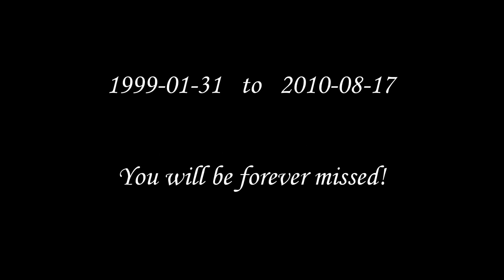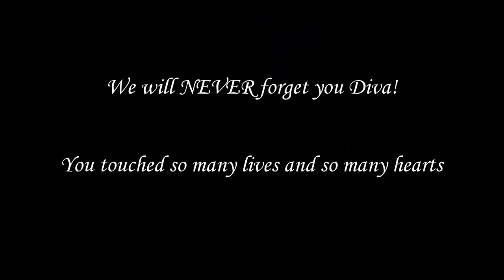In Loving Memory of Diva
A tribute to the life of the best dog in the world